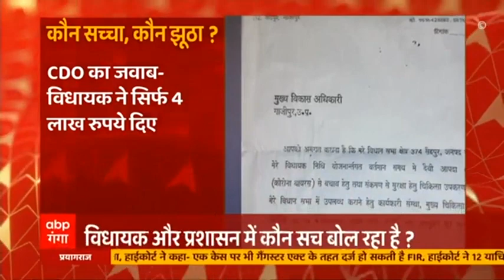UP: विधायक निधि से दिए एक करोड़ को लेकर छिड़ा बड़ा विवाद, कौन सच्चा, कौन झूठा ? | ABP Ganga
यूपी के गाजीपुर में सैदपुर से सपा सांसद सुभाष पासी और प्रशासन के बीच विवाद छिड़ा | एक तरफ सपा विधायक का दावा है कोरोना काल में उन्होंने विधायक निधि से वेंटिलेटर समेत बाकी कामों के लिए एक करोड़ की राशि दी थी लेकिन प्रशासन ने उन्हें कहां खर्च किया इसकी जानकारी उन्हें नहीं दी जा रही | तो वही मुख्य विकास अधिकारी की मानें तो सिर्फ ₹400000 दिए गए, इस रिपोर्ट में पूरे विवाद को समझिए |